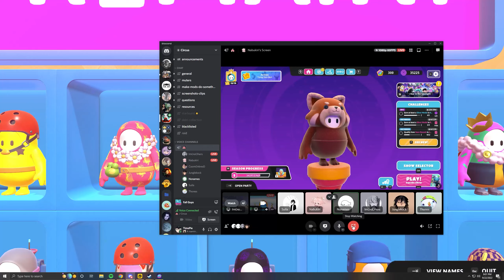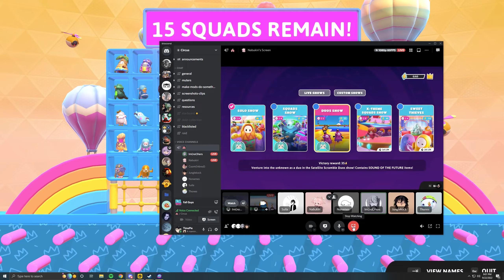Fall Guys Golden Ducks